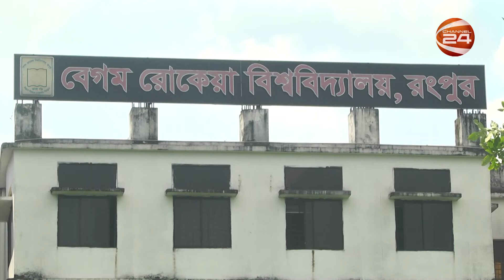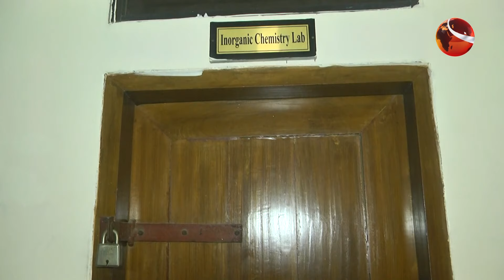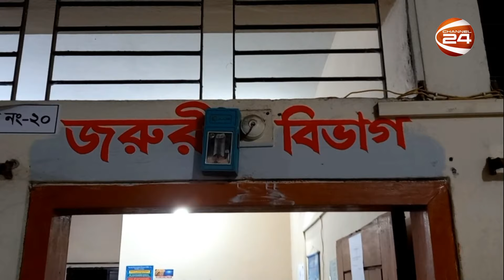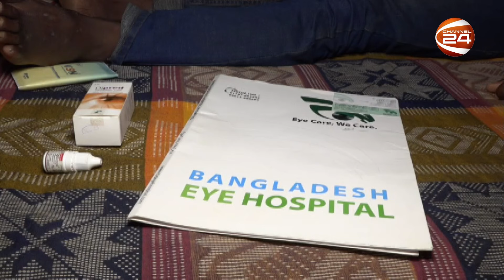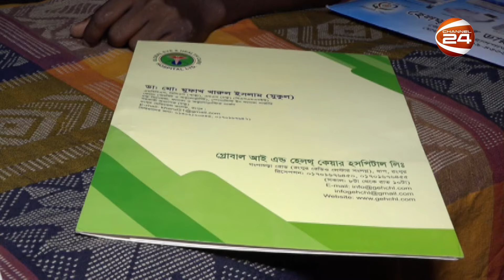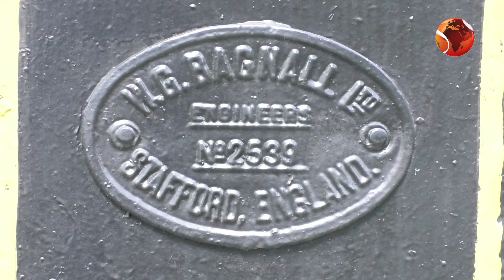সপ্তাহজুড়ে রংপুর বিভাগ | রংপুরের আলোচিত খবর | বিভাগীয় সংবাদ | Bivagiyo Songbad | Channel 24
»» Office Address:
Bangladesh.